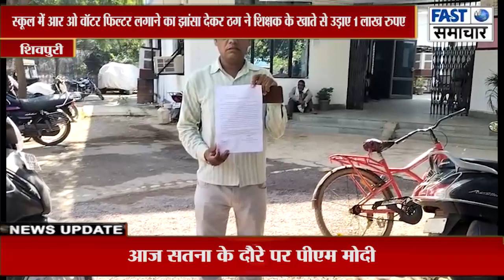स्कूल में RO वॉटर फिल्टर लगाने का झांसा देकर ठग ने शिक्षक के खाते से उड़ाए 1 लाख रुपए